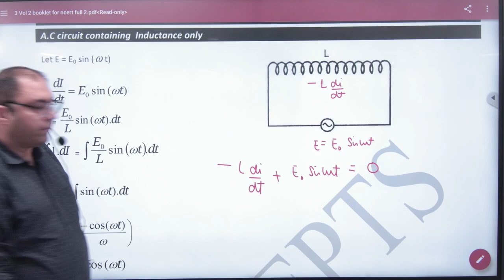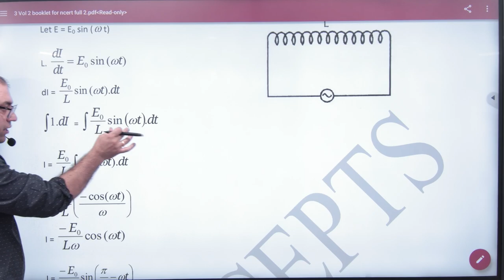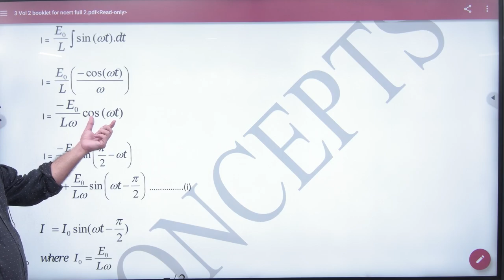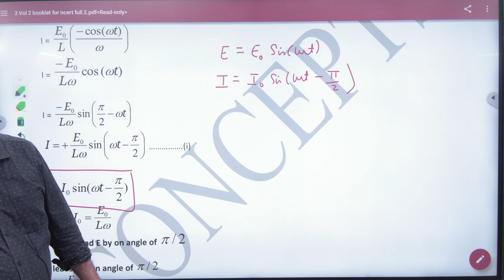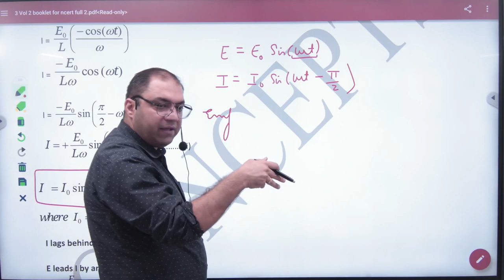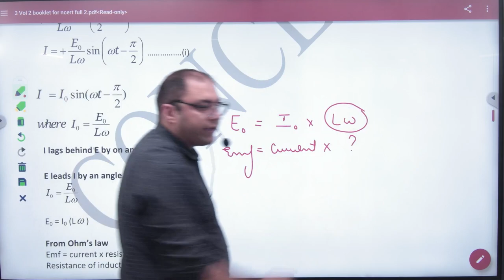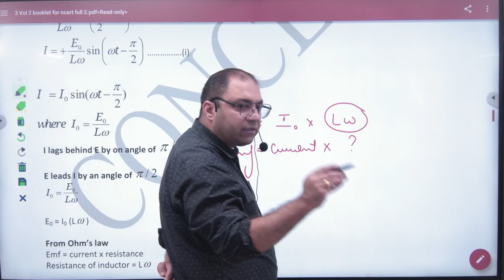4 AC circuit containing inductance only